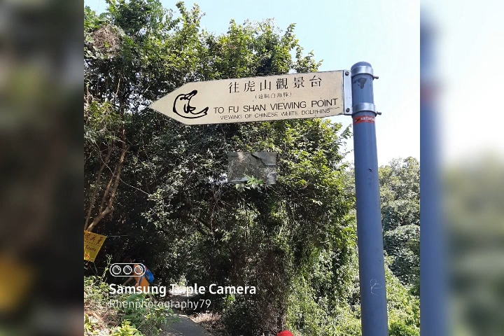fushan viewingpoint taio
At Tai O To Fu Shan viewing point, chinese white dolphin viewr nice view site its a light hike only recomended for first time hikers